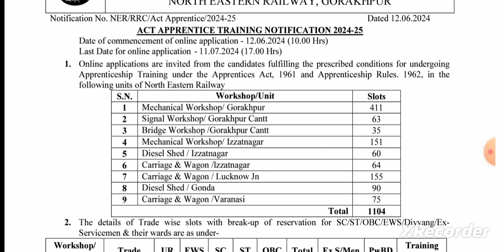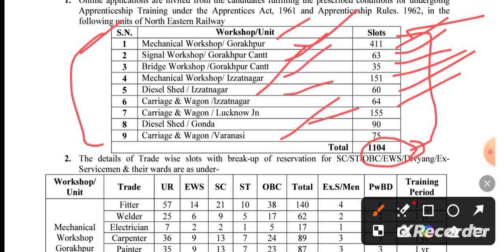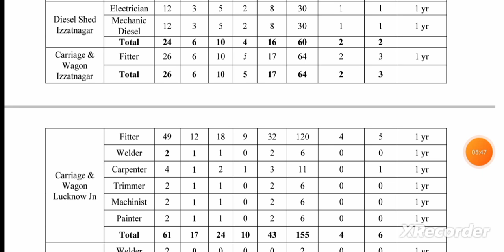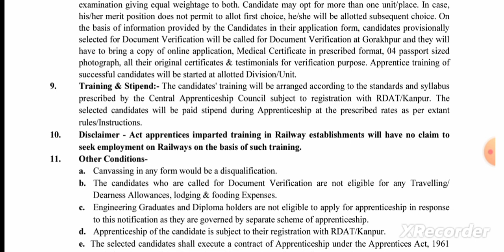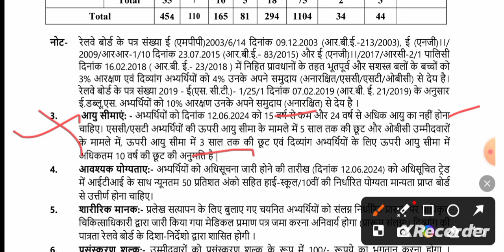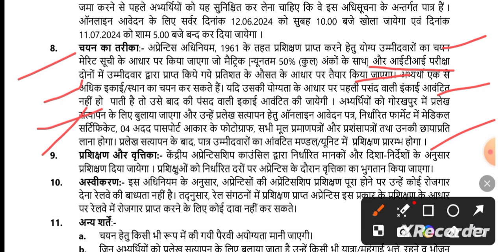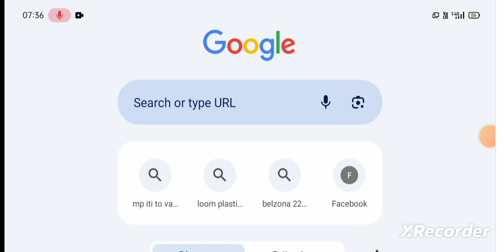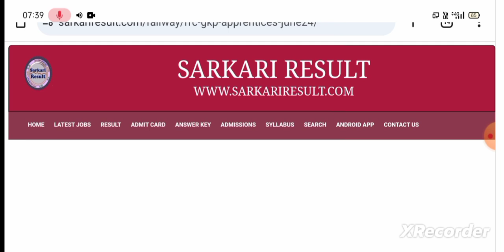Railway Recruitment Cell 2024 N.E.R. Apprentice Total Post 1104, qualification 10th+ITI pass